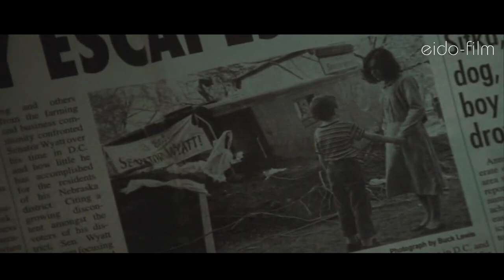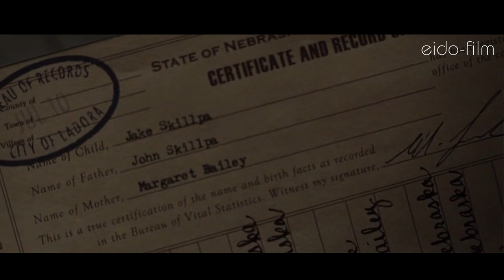peacock/ resumen corto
En este canal de youtuve podras encontrar resumenes de peliculas increibles todas las semanas

para tener 2 o 3 videos semanales

si tienes alguna sujerencia, por favor dejala en los comentarios
y deja tu like si te gusto el contenido

ademas puedes exploar los videos antiguos o activar la campanita para recibir una notificacion de youtube cada de suba contenido nuevo

INSTAGRAN PERSONAL: Armando palomino